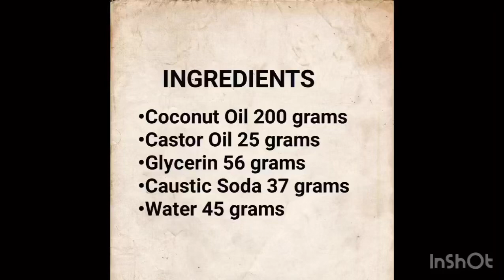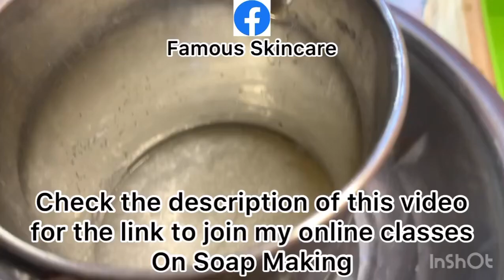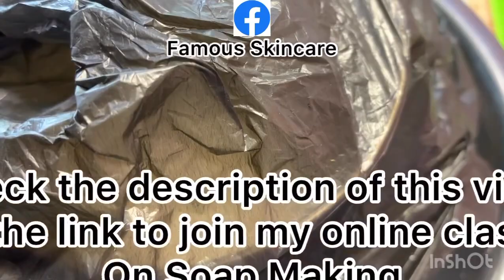How to make Transparent Bar Soap at home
TO JOIN MY ONLINE CLASSES ON SOAP MAKING & OTHER SKINCARE PRODUCTIONS, click on this link to join

Transparent soaps have an opaque and shiny texture that is very soft and smooth on the skin. The look and appearance of the Transparent soap make it look luxurious and rich, unlike other ordinary soaps. Transparent glycerin soaps are versatile and easily customizable as you can use different fragrances, coloured pigments, essential oils, etc. you can get your unique Soap Bars.

Apart from the cast and appearance of Transparent Melt and Pour Soap Base, it has many skin benefiting traits too. This soap base is made from Glycerine, Organic Natural Oils, and Fatty Acids, making it healthy for the skin. So rather than using Chemical-based Soap bars, one should opt for soap made from a Transparent Soap base as it is natural and chemical-free. So let’s check out how we can make a clear soap base at home in this video

Check my other videos on